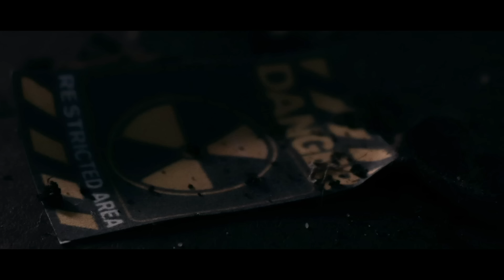JURASSIC WORLD | Indoraptor Escape | Stop-motion Animation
Inspired by the awesome concept art for a deleted scene in Jurassic World 2 fallen kingdom. The scene included the indoraptor killing a worker after the lights burnt out. They learned that the animal needed 3 darts to be fully tranquilized. I used my imagination to recreate this never before scene in stopmotion.

This stop motion animation was created with Dragonframe and After Effects, and sounddesign came from Tom Hoesstee. Great thanks to him for the awesome custom soundtrack and sound effects! Check out his website for more work